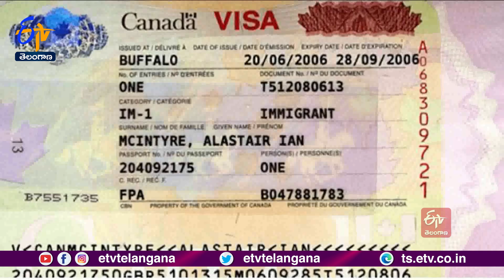Ghantaravam 7 PM | Full Bulletin | 18th July '2023 | ETV Telangana | ETV Win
18th July '2023 | Ghantaravam 7 PM | ఘంటారావం  |  ETV Telangana | ఈటీవీ తెలంగాణ | ETV Win | ఈటీవీ విన్‍